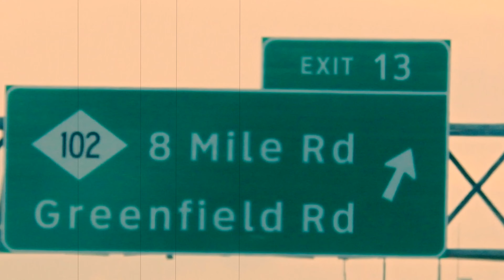Driving to Beverly Hills, Michigan from Southfield, Michigan